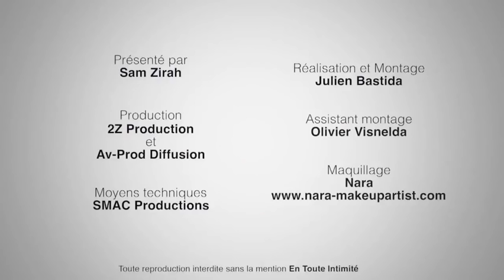Exclu vidéo : En Toute Intimité : Chris Carvillo (Belle Toute Nue) : "Erika Moulet n’avait aucun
.Pour ce nouveau rendez-vous de En Toute Intimité, Sam Zirah reçoit Chris Carvillo, le nouvel animateur de Belle Toute Nue.En novembre, M6 a signé le grand retour de l'émission Belle Toute Nue. Le concept ? Redonner à des femmes complexées confiances en elles ! Pour cette nouvelle saison, c'est Chris Carvillo qui reprend les rênes du programme. Le remplaçant de William Carnimolla connaît alors des débuts difficiles. En effet, peu de temps après les premiers épisodes, le styliste et conseiller en image depuis quinze ans se faisait déjà taclé par quelques médias et notamment par l'équipe de Touche Pas À Mon Poste.Face à Sam Zirah pour l'émission En Toute Intimité, Chris Carvillo répond pour la première fois aux critiques des chroniqueurs de TPMP : Erika Moulet, Gilles Verdez et Bernard Montiel.Retrouvez l'interview dans son intégralité ICI
Propos recueillis par Sam Zirahnbsp;Toute reproduction interdite sans la mention Public.